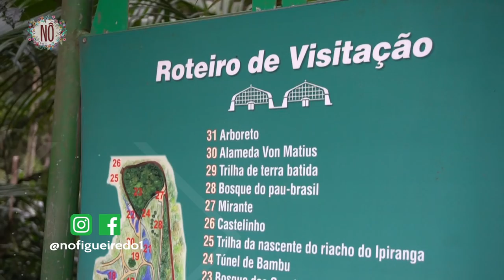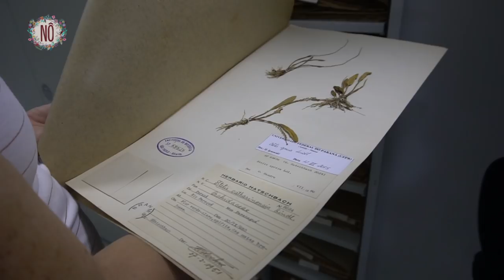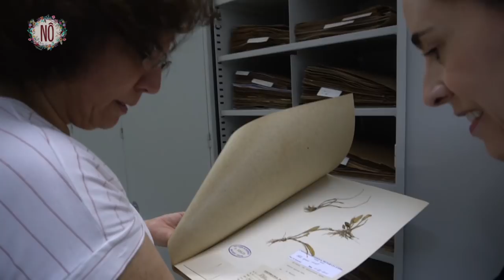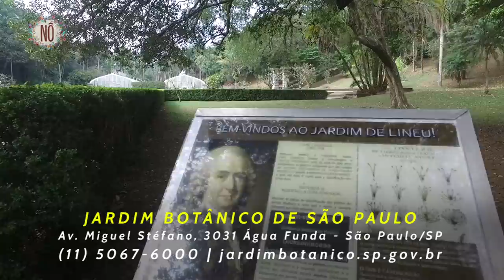ESPECIAL Jardim Botânico de SP - Parte 1 | Nô Figueiredo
A paisagista Nô Figueiredo te convida a passear com ela pelo Jardim Botânico de São Paulo e aprender com a Dra Rosângela Simão-Bianchini.

Beijos floridos de gratidão,
Nô Figueiredo
paisagista, florista, youtuber e colunista da revista Bons Fluidos